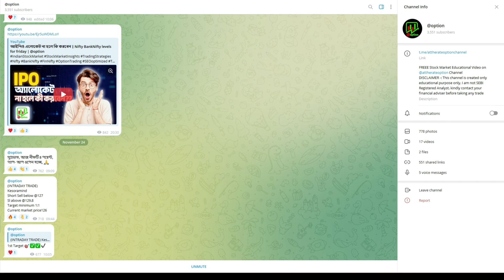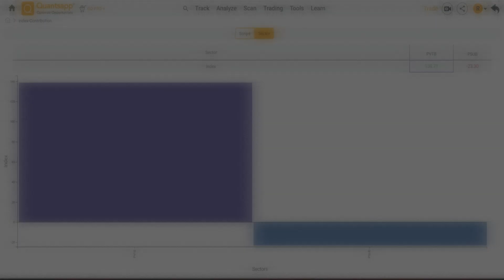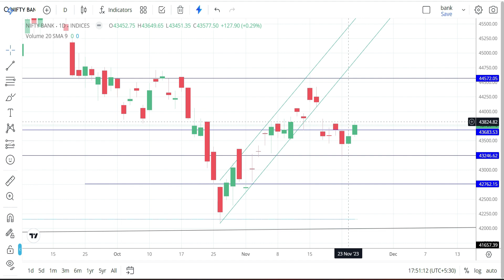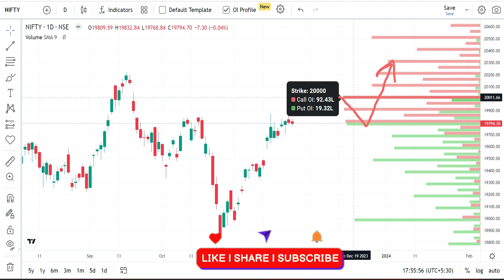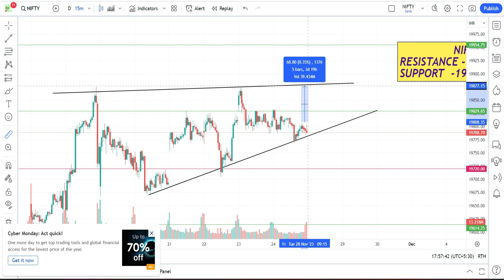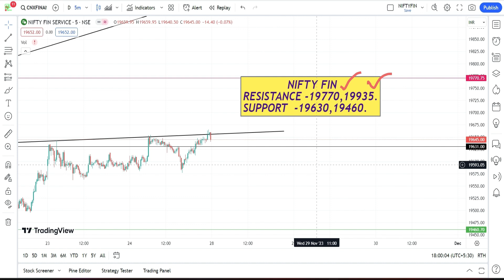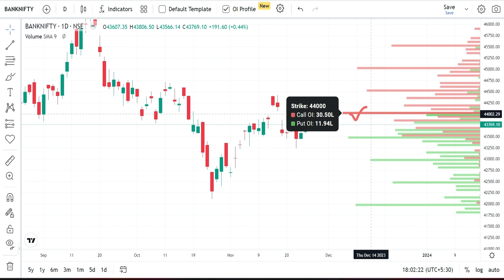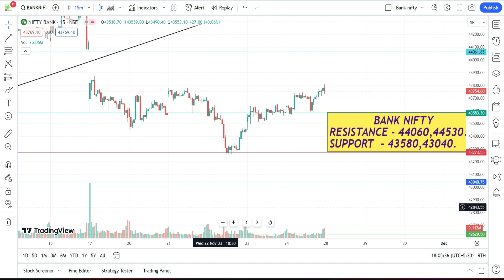FII এর সুপার বুলিশ অ্যাকটিভিটি | Upcoming Week Nifty BankNifty FinNifty Analysis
Title:  FII এর সুপার বুলিশ অ্যাকটিভিটি | Upcoming Week Nifty BankNifty FinNifty Analysis

Description:

📈 Welcome to our weekly Price Action Analysis for the Indian Stock Market! In this video, we'll dive into the upcoming week's market trends, focusing on key insights for Nifty, BankNifty, and FinNifty.

📊 In-depth Analysis:
Join us as we break down the major support and resistance levels for Nifty, BankNifty, and FinNifty. Understanding these levels is crucial for making informed trading decisions, whether you're a seasoned trader or a beginner.

📉 Nifty and BankNifty Insights:
Get ready for the week ahead by gaining valuable insights into potential market movements for Nifty and BankNifty. We'll explore key technical indicators, chart patterns, and trend analysis to help you navigate the market with confidence.

💼 FinNifty Analysis:
For those interested in the financial sector, we've got you covered! Our analysis will include FinNifty, shedding light on potential opportunities and risks within the financial segment of the market.

📊 FII and DII Activities:
Stay informed about Foreign Institutional Investors (FII) and Domestic Institutional Investors (DII) activities. Understanding their market participation can provide crucial insights into overall market sentiment and potential trend directions.

Weekly Market Outlook: Gain a comprehensive understanding of the upcoming week's market scenario.
Strategic Planning: Use our analysis to strategize and plan your trades effectively.
Risk Management: Learn how to identify and manage risks through technical analysis.